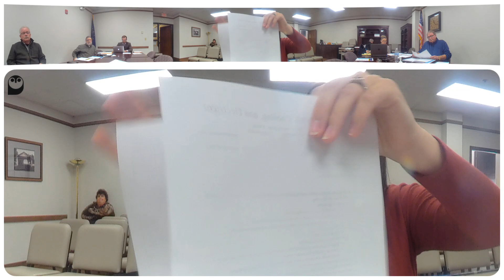Commissioners Meeting 11-29-2021